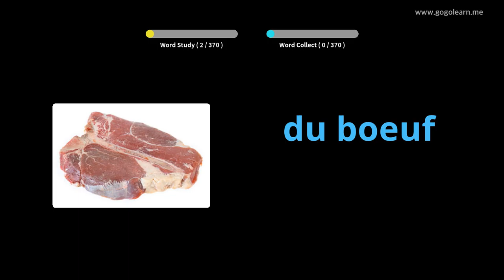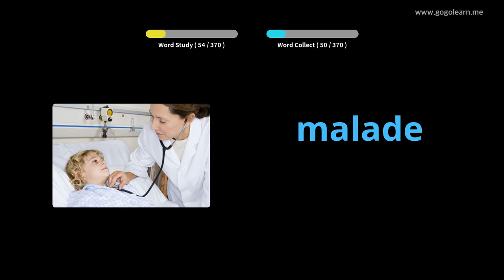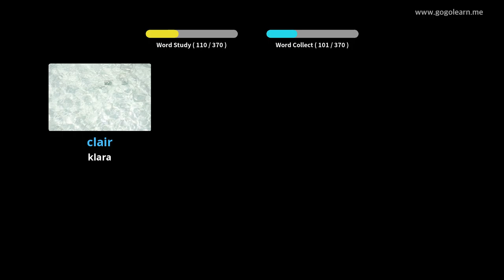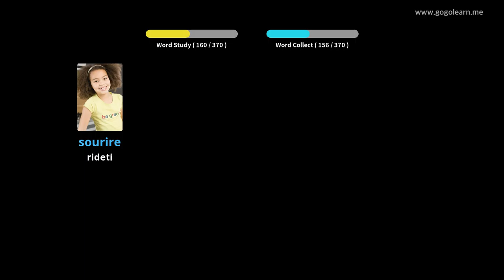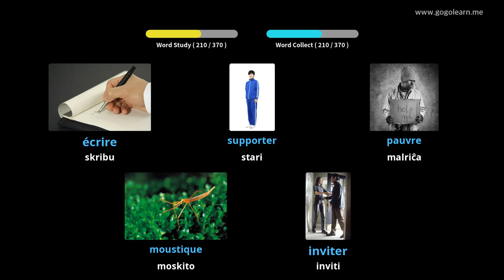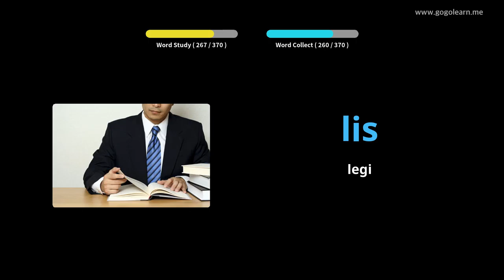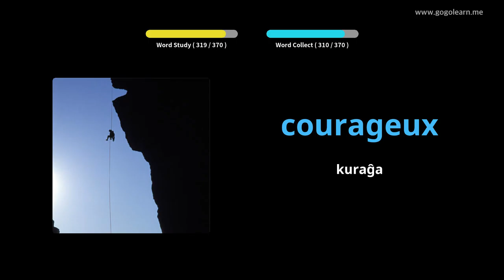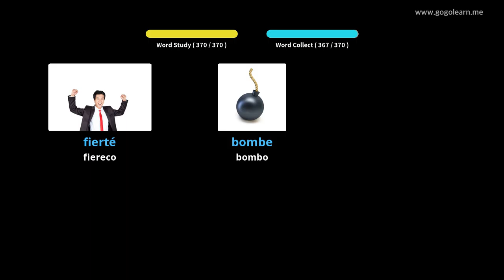Lernu Kun Franco Fotoj | Franco Vorttrezoro Bazaj Infanoj | Golearn